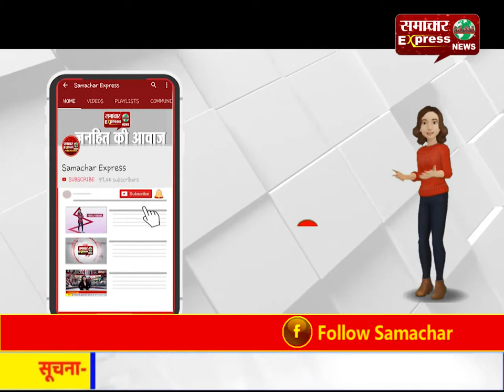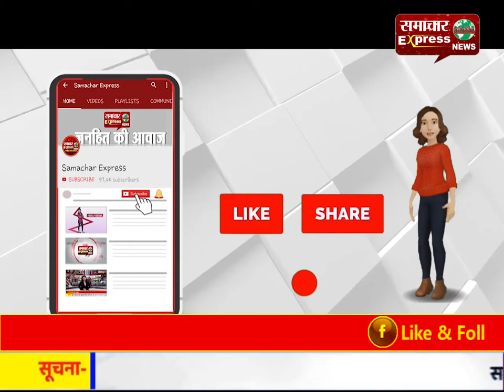किसानों के लिए बेहद चिंता की खबर-टिड्डी दल के हमले में तेजी आने की संभावना!